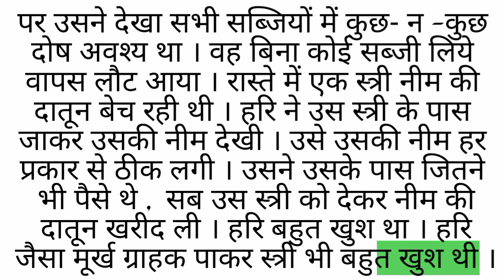हिंदी पढ़ना सीखें /ep.59/ hindi padhna kaise sikhen ?